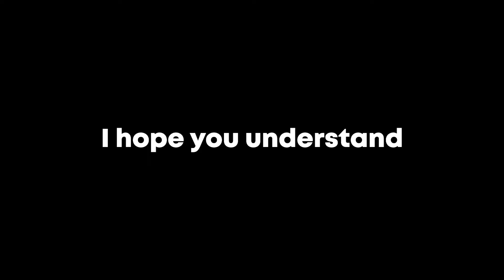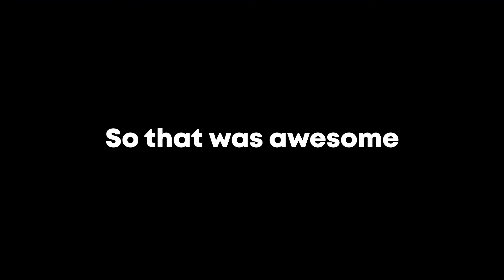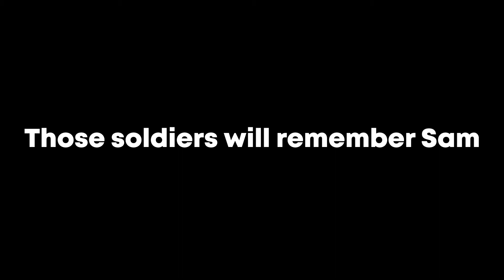PART 6 | Samwise Gamgee the war hero | LOTR: BFME Let's Play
Samwise takes up the mantle of war hero and commander and take back the stronghold of Cirith Ungol

If you enjoyed the video, consider leaving a like?